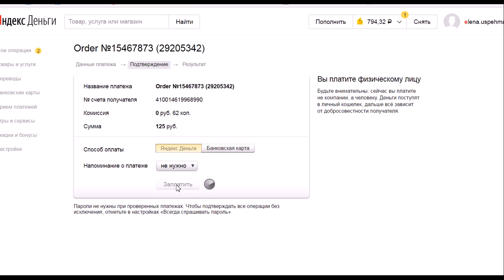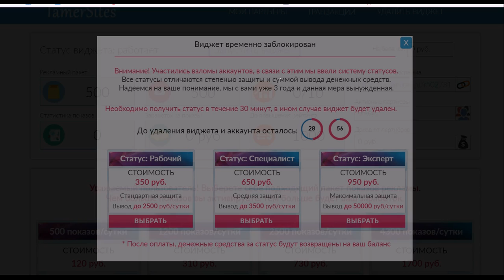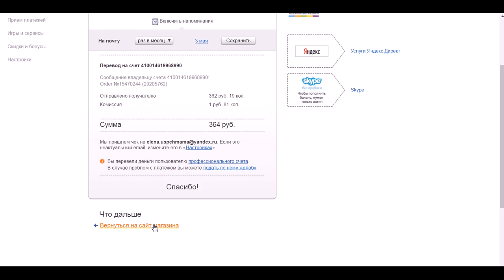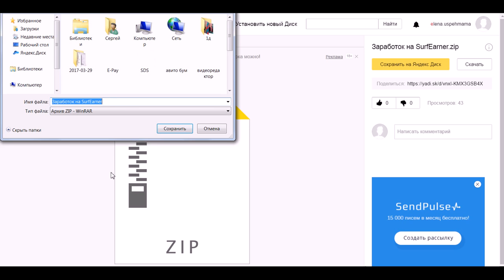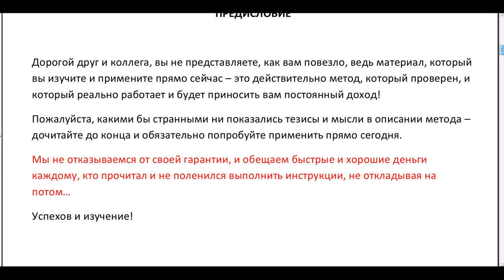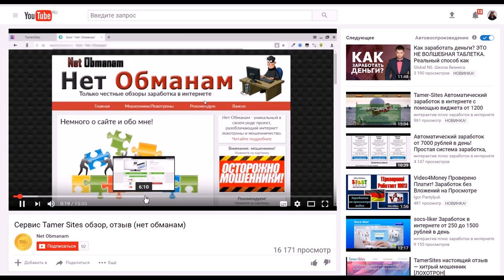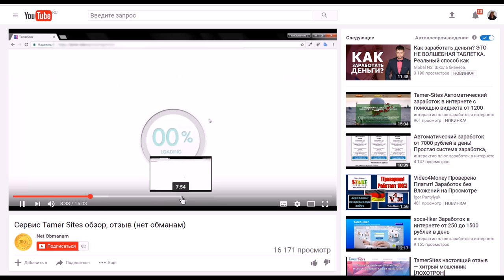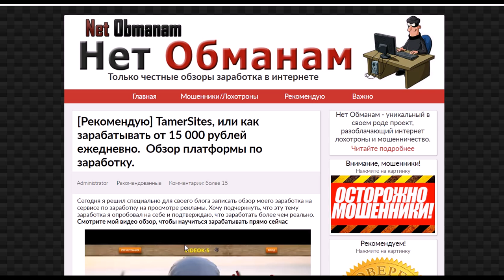Как нас обманывают. Осторожно лохотрон! TamerSites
Сайт SurfEarner действительно существует
Вот ссылка для тех, кто хочет зарабатывать на просмотре рекламы - регистрация бесплатная